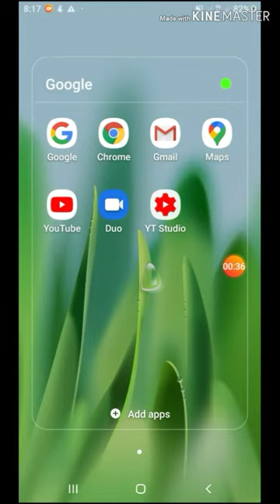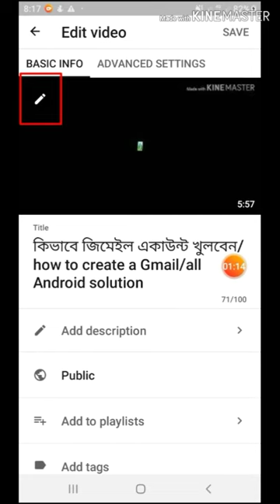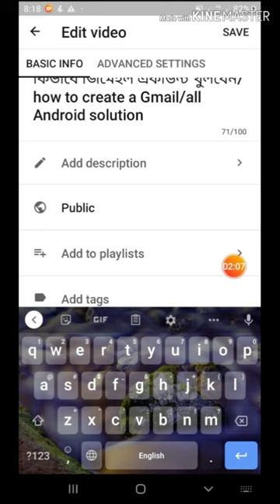মোবাইল দিয়ে ইউটিউব ভিডিওতে থামলেন সেট করুন/all Android solution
মোবাইল দিয়ে ইউটিউব এর ভিডিও তে থামলেন সেট করা শিখুন আমার এই ভিডিওটি দেখে সহজ আপনারা ভিডিওতে থামলেন সেট করতে পারবেন ভিডিওটি যদি ভালো লাগে অবশ্যই আমার চ্যানেলটি সাবস্ক্রাইব করবেন সেইসাথে পাশে থাকা বেল আইকনটি অন করে রাখবেন যাতে আমার আরো নতুন নতুন ভিডিও নোটিফিকেশন আপনারা সবার আগে পেয়ে যান আমার ওয়েবসাইটের লিংক freelancerronju.blogspot.com